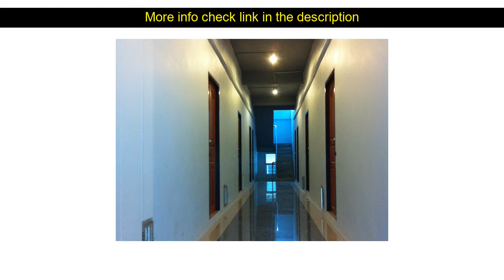Hotels Review: Papangkorn House ( Suratthani, Thailand )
Papangkorn House ( Suratthani, Thailand )
Address: 456/295 m.1 soi.Taladmai39 Talad Mai Rd. Suratthani

Papangkorn House is conveniently located in the popular City Center area. The hotel offers a high standard of service and amenities to suit the individual needs of all travelers. All the necessary facilities including free Wi-Fi in all rooms 24-hour security daily housekeeping laundromat 24-hour front desk are at hand. Each guestroom is elegantly furnished and equipped with handy amenities. Enjoy the hotel's recreational facilities including garden before retiring to your room for a well-deserved rest. Convenience and comfort makes Papangkorn House the perfect choice for your stay in Suratthani.